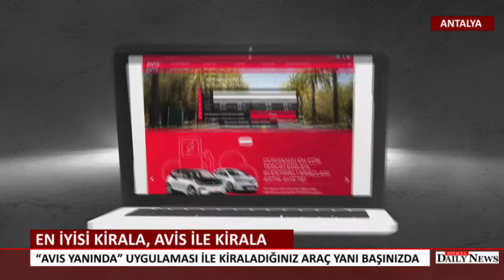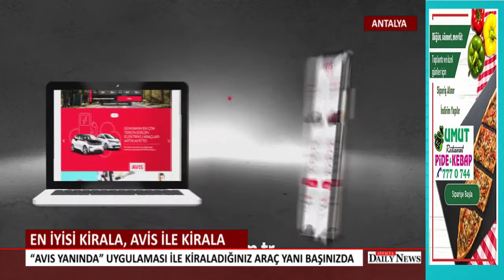“AVIS YANINDA” UYGULAMASI İLE KİRALADIĞINIZ ARAÇ YANI BAŞINIZDA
“AVIS YANINDA”

En İyisi Kirala, Avis ile Kirala mottosuyla müşterileri ile buluşan Avis, başlattığı  “AVIS Yanında”  hizmeti ile müşterilerine araç kiralama deneyiminde üst düzey konfor yaşatıyor.
Şimdilik İstanbul, Bursa, İzmir, Ankara, Antalya, Konya, Trabzon ve Adana’yı kapsayan hizmet alanı içinde kiralanan araç, müşterilerin dilediği adreste kendilerine teslim edilerek, kiralama süresi sonunda arzu edilen adresten Avis tarafından teslim alınıyor. Hizmet, zaman tasarrufu sağlıyor ve bulunulan semtte ofis olmamasının da önüne geçerek müşterilere avantaj sağlıyor.
AVIS Yanında hizmetiyle en üst düzey hijyen önlemleriyle hazırlanan en yeni araç marka ve modelleri arasından araç kiralamak isteyenler; Avis Türkiye Akıllı Telefon Uygulaması veya 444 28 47 numaralı İletişim Merkezi’nden taleplerini oluşturarak hizmete ulaşabiliyor.

AVIS Türkiye Hakkında
Türkiye’nin mega otomotiv perakendecisi ve araç kiralama şirketi Otokoç Otomotiv’in çatısı altında faaliyet gösteren küresel araç kiralama markası Avis, Türkiye’nin ilk araç kiralama markasıdır. Pazara giriş yaptığı 1974 yılından bu yana sektörünün lideri olan Avis Türkiye, ülkenin en yaygın araç kiralama ağına ve en geniş araç filosuna sahiptir. İlk ve öncü olmanın getirdiği sorumlulukla, geliştirdiği yeni konsept ve iş birlikleriyle sektörün ve bu sektörü besleyen diğer sektörlerin gelişmesinde önemli katkı sağlamaktadır.
Sağladığı müşteri memnuniyeti ile müşterileri tarafından zirvede tutulmakta ve ödüllerle başarılarını taçlandırmaktadır. Avis Türkiye, EMEA ülkeleri arasındaki müşteri memnuniyeti sıralamasında liderliğini korumaktadır.